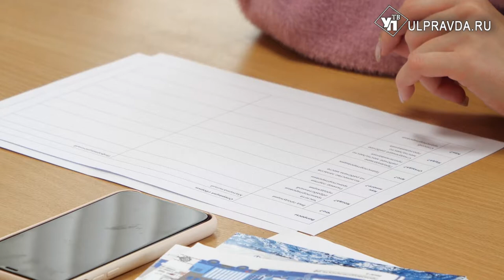Инвестиции или потенциал? Что поможет ульяновским заводам работать лучше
Ежегодное увеличение производительности труда, выход на новый уровень и рост конкурентоспособности. Это больше не мечты ульяновских предприятий, а вполне осуществимые задачи. Достаточно лишь избавиться от лишних трат и направить рабочую силу в нужное русло. Помочь коллективам заводов освоить передовые практики бережливого производства приехали эксперты из федерального центра компетенций.